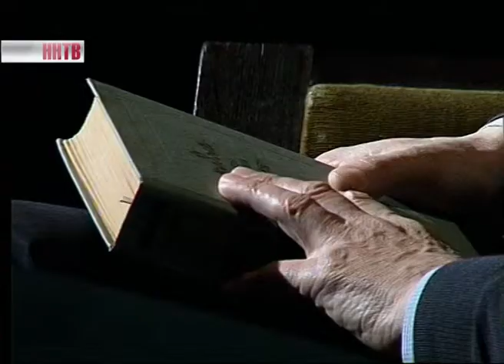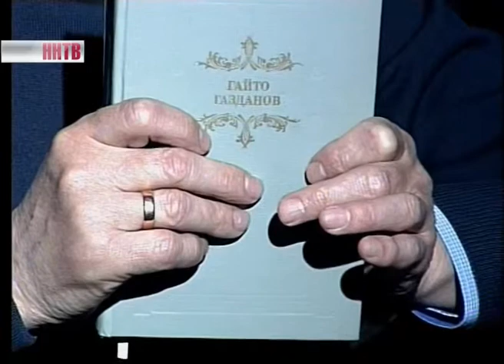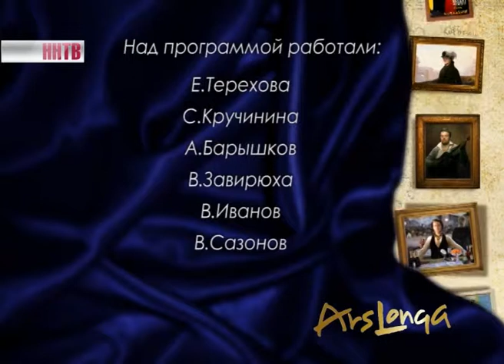Ars longa 24-04-15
В студии программы Ирина Зубжицкая.